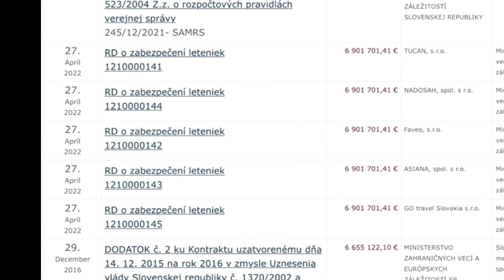Štefana Harabina zadržala NAKA a naša vrchnosť si kúpila letenky za 35 mega❗️